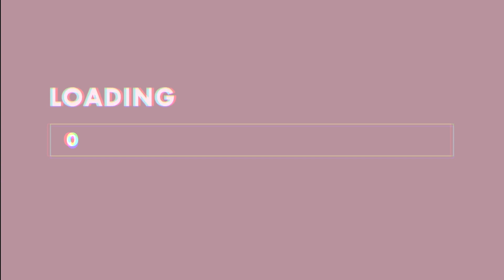HUGE Back to School Clothing Haul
fajslkfjdk I don't wanna link everything lol.

I have lots of new videos coming so keep an eye out!!!

Personal: @hammyhan
Lettering: @notesbyhannah

CAMERA:
Canon EOS M50
Olympus OMD Mark II

STAND: JOBY GorillaPod